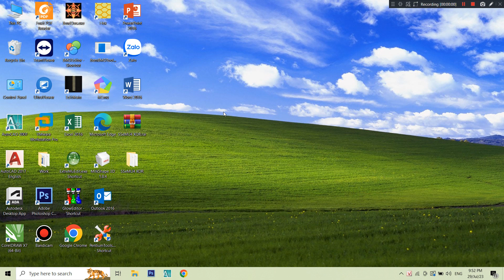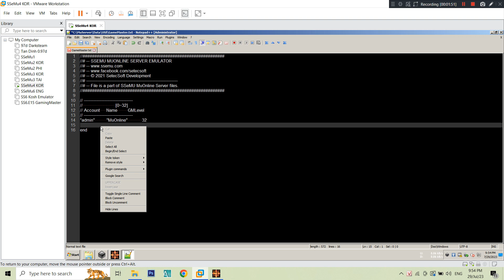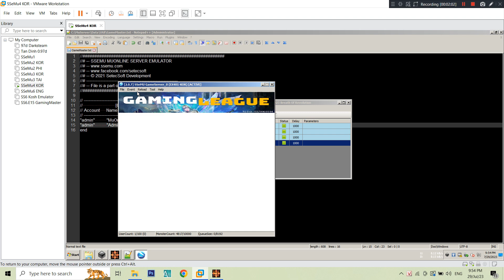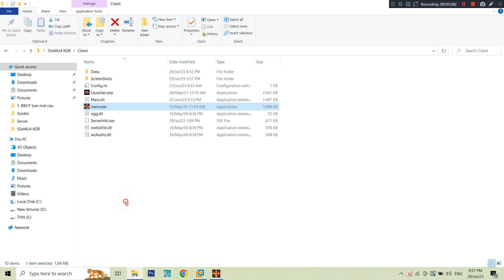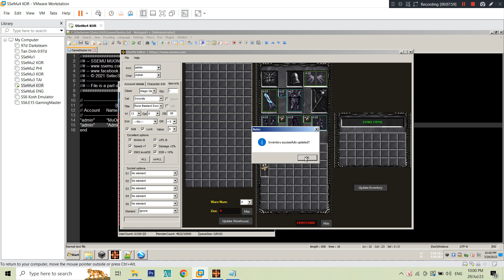Mu Offline Season 4 - SSeMU Season 4 KOR - VMW (Classic)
- Tải và cài đặt phần mềm VMware Workstation trước khi tải game
- Nếu vào game không hiện server thì chỉnh IP mạng VMNet 8 của VMW thành 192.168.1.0 bằng cách vào trên thành tool bar của VMW, chọn Edit rồi chọn Virtual Network